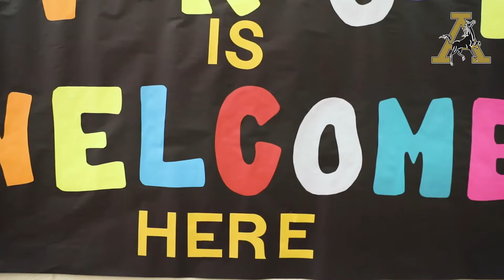See you soon...